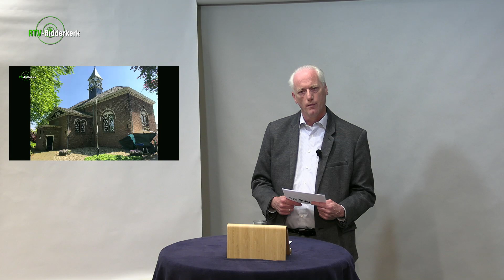Dit is Ridderkerk van 16 mei 2023 bij RTV-Ridderkerk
"Dit is Ridderkerk" is het wekelijkse tv-journaal bij RTV-Ridderkerk. In de komende weken wordt dit programma als pilot uitgezonden.

In deze vierde aflevering besteden we aandacht aan de  Kranslegging op de Donckselaan, het afscheid van burgemeester Anny Attema, de 25ste Draai Rond de Kraai, Open Molendag en de installatie van de nieuwe burgemeester Marco Oosterwijk.

Het programma wordt deze keer gepresenteerd door Arjan ‘t Jong.